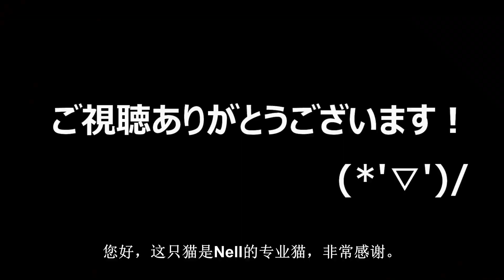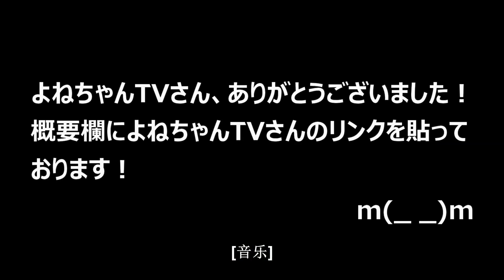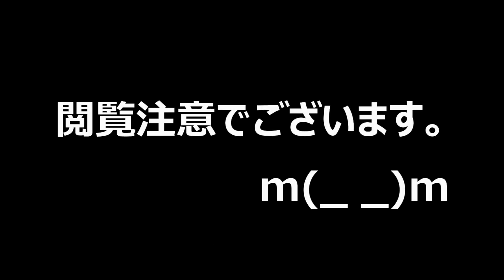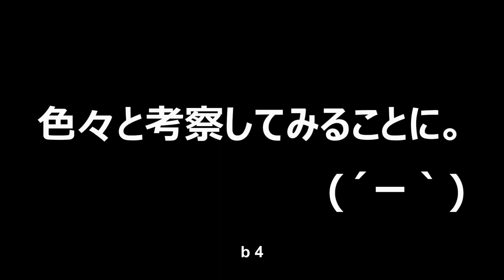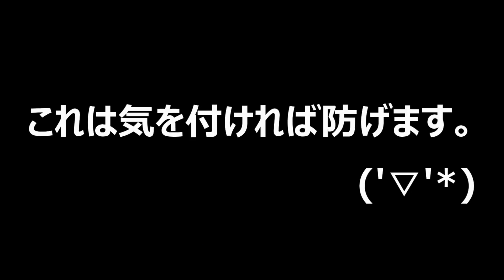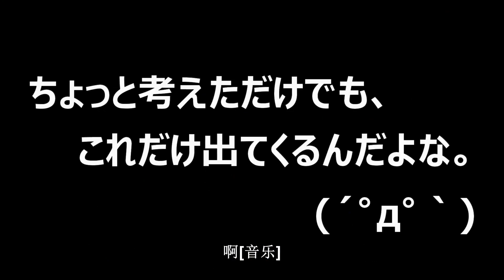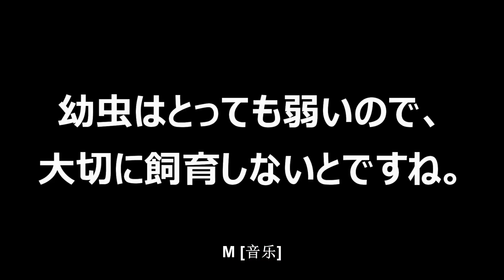为什么会变成★呢…关于幼虫死因的考察（黑猫频道）（甲虫搬运）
这次，我们就幼虫的死因进行了思考。如果可以的话，请告诉我您的意见。

黑猫频道官方推特